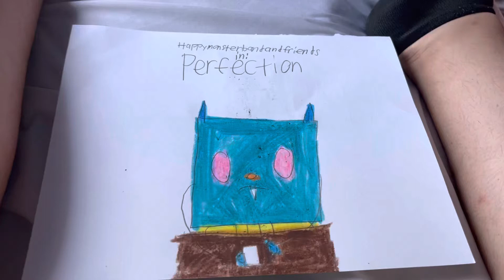Perfection title card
Bluz did all of the perfections when ink thinks he did it wrong